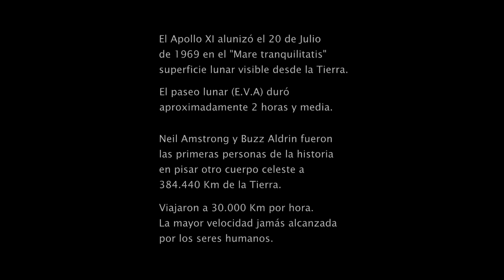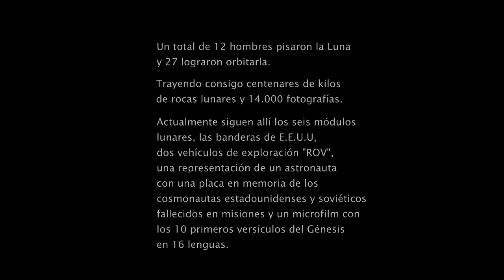Apollo XI - Una pequeña misión para el hombre. (A small mission for men)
Videoclip sobre el Apollo XI, la misión que en 1969 llevó a Neil Amstrong, Buzz Aldrin y Michael Collins a la superficie de la Luna. Hecho con imágenes de documentales.

Una breve experiencia de la misión que cambió la historia de los viajes espaciales.